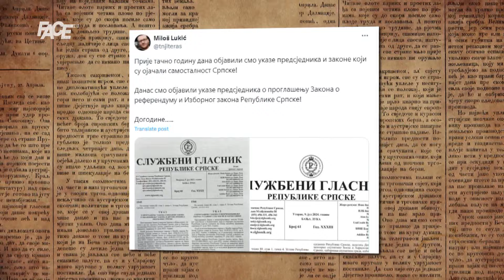Optuženici Dodik i Lukić ponovo počinili isto djelo! Lukić: “Dogodine….. Sve ide po planu!"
Optuženici Dodik i Lukić ponovo počinili isto djelo! Lukić: “Dogodine….. Sve ide po
planu!"

Marketing, YouTube & Digital distribution:
EMDC Network